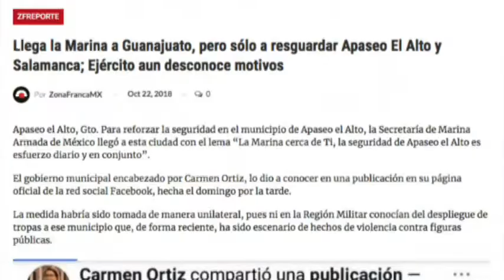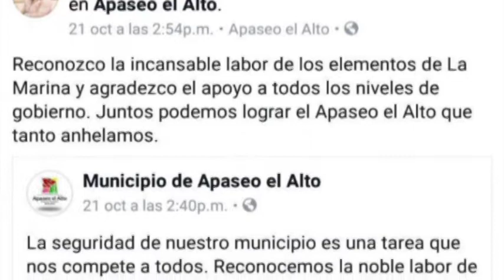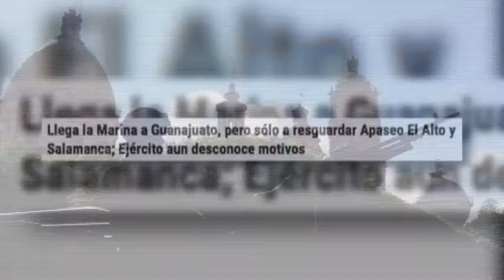Zfreporte: Llega la Marina a Guanajuato, pero sólo a resguardar Apaseo El Alto y Salamanca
Apaseo el Alto, Gto. Para reforzar la seguridad en el municipio de Apaseo el Alto, la Secretaría de Marina Armada de México llegó a esta ciudad con el lema “La Marina cerca de Ti, la seguridad de Apaseo el Alto es esfuerzo diario y en conjunto”.

El gobierno municipal encabezado por Carmen Ortiz, lo dio a conocer en una publicación en su página oficial de la red social Facebook, hecha el domingo por la tarde.

La medida habría sido tomada de manera unilateral, pues ni en la Región Militar conocían del despliegue de tropas a ese municipio que, de forma reciente, ha sido escenario de hechos de violencia contra figuras públicas.
Ver mas:
SEGUNDO TEMA: El coordinador de la fracción de Morena en el Ayuntamiento de Irapuato, Francisco Herrera Murillo, pidió que la Marina entre, pero a todo Guanajuato
Ver mas: